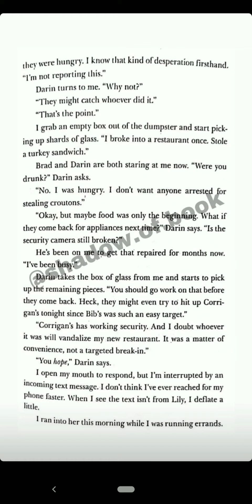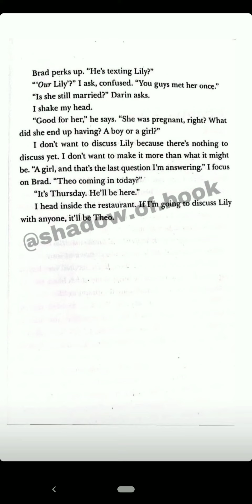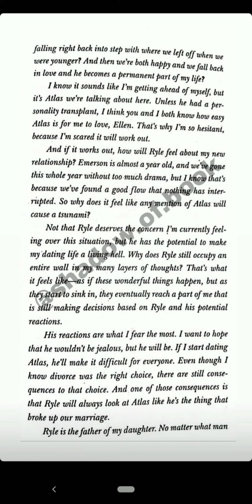it starts with us chapter 1 & 2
checkout my small business account on Instagram ⤵️